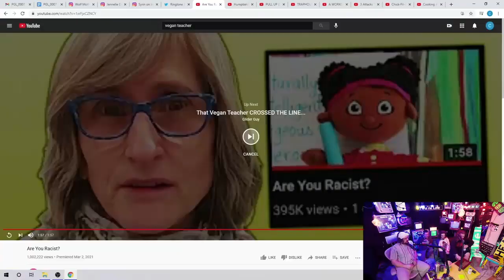Sam Hyde Making Fun Of Doctors